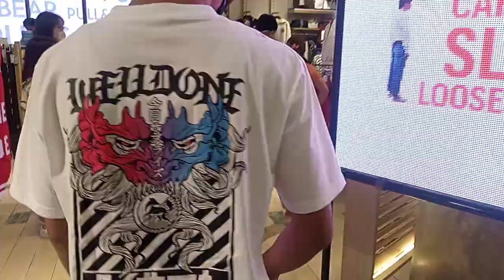hangout at MKG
kongkow